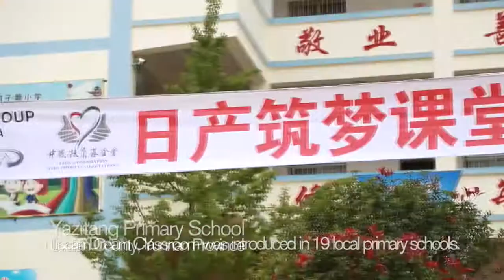Nissan brings its "Dream Classroom" to Yunnan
Nissan's "Dream Classroom" opened in earthquake-ravaged Yunnan Province in late September, aiming to boost revival of local education.